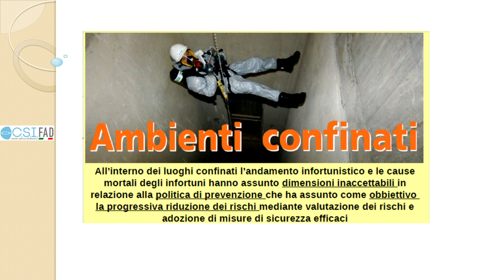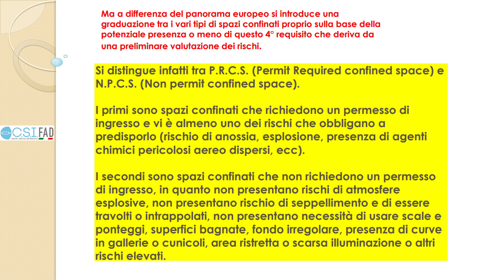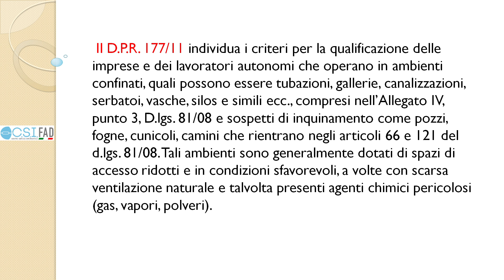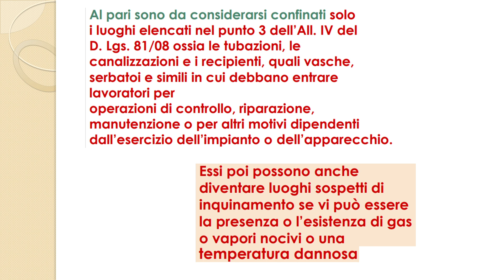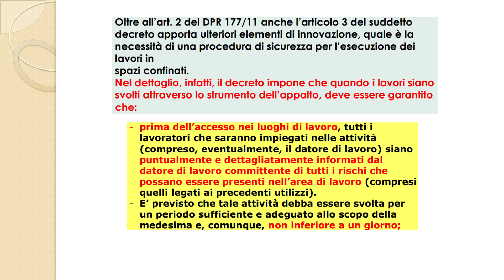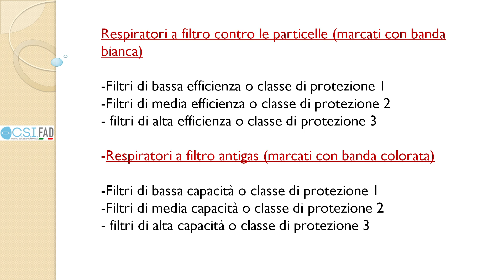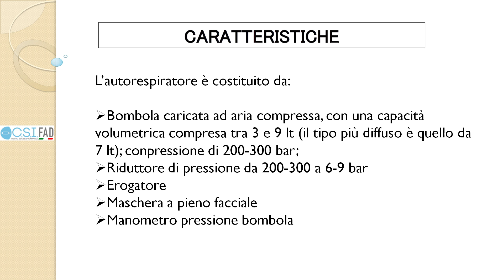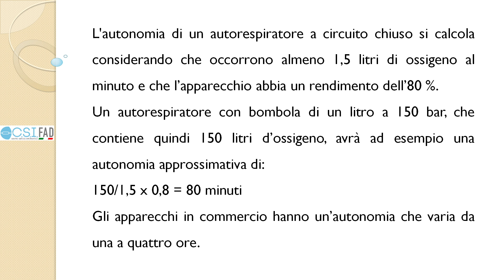Centro Servizi Informatici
Lezione 1 - Aggiornamento Spazi Confinati